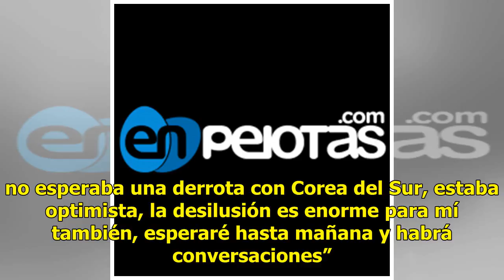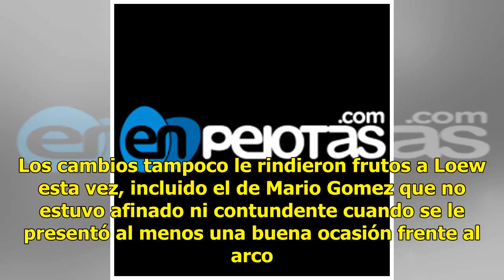¿Terminó el ciclo victorioso de Loew con Alemania?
AP | 27 Junio 2018 | 20:25  Desde que tomó las riendas de Alemania, Joachim Loew no sólo le imprimió dinamismo a la selección sino que comenzó a cosechar triunfos a granel, incluida la cuarta estrella en la camiseta tras la consagración en Brasil. Aunque varias de las figuras de ese cuarto título mu...